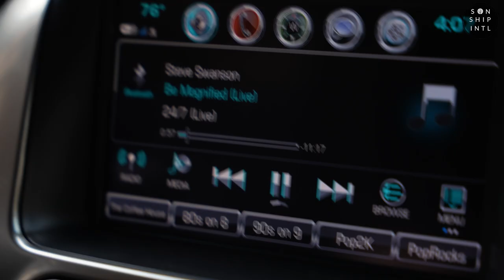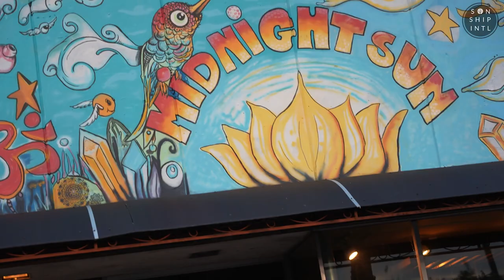ericgilmour vlog itsbeenawhile